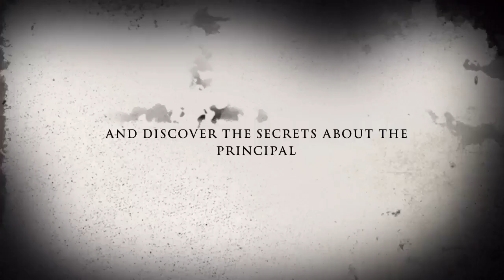iMovie trailer: The Principal￼￼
Sorry for not posting in a bit. I will try to post more often. 🐺🐕🐩